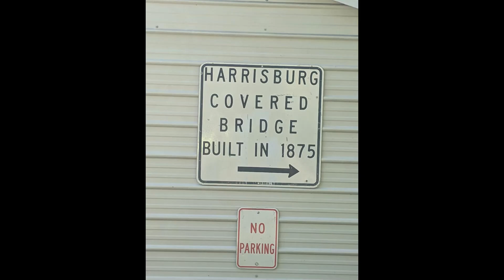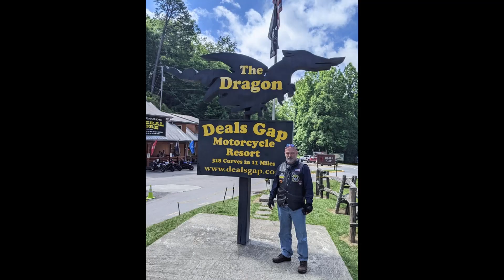Coming Home from Tennessee / Tail of the Dragon / Moonshine 28 and Hell Bender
Trip home from the Tennessee Ridge Runner, Taking on the Tail of the Dragon, Moonshine 28 and Hell Bender.

Tail of the Dragon at timestamp 1:40:27